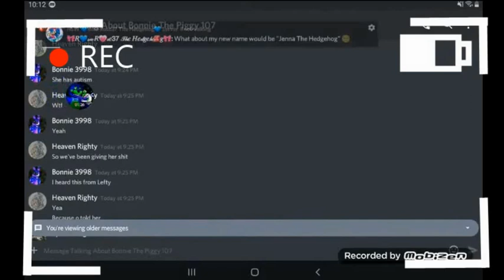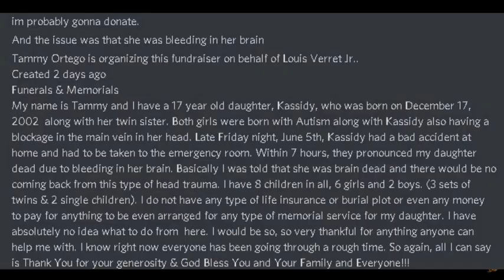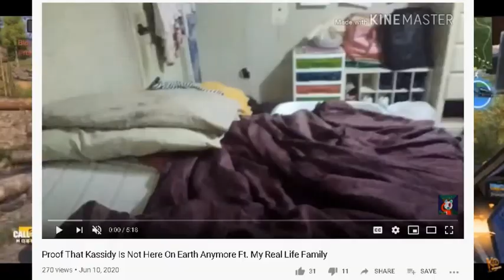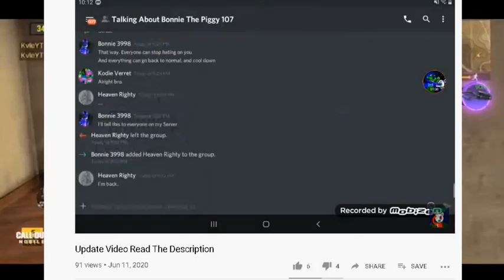Drama Review #11 | Kodie Verret Autism & Gterth Is Back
Hello Everyone Mr.Justin Games

Poppy Poppy Is Hosting (Drama Review - Opinion & News)